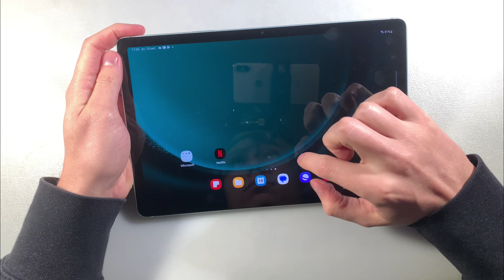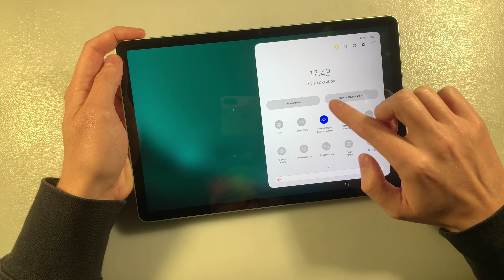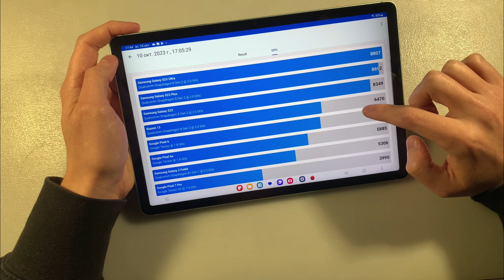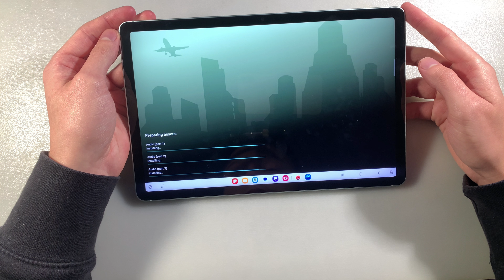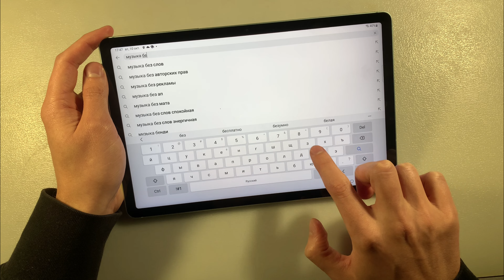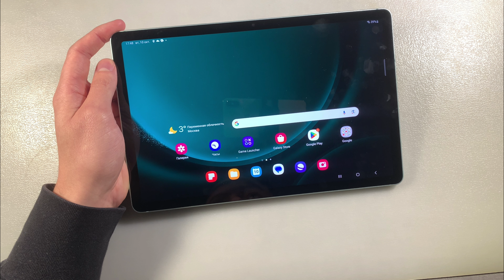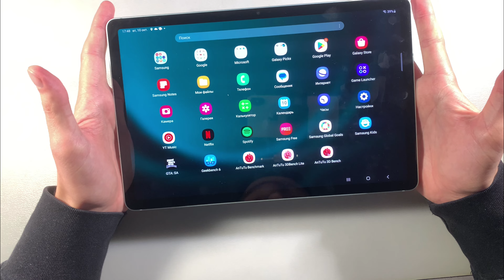ОБЗОР Samsung Galaxy Tab S9 FE Wi-Fi 6/128GB ПЛЮСЫ И МИНУСЫ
КУПИТЬ

Не вистачає на планшет? Скористайся сервісом з підбору кредитів